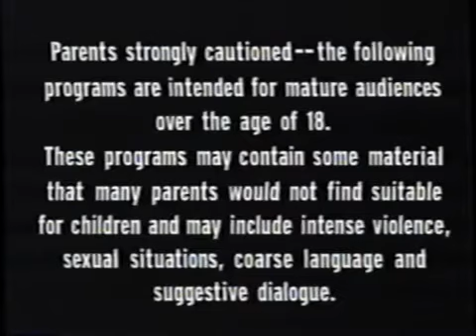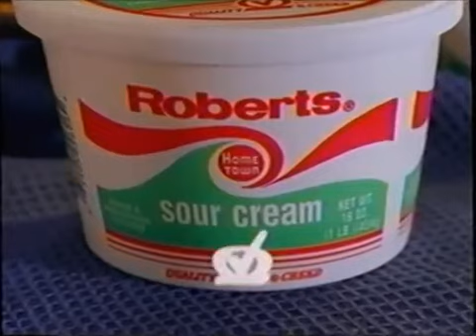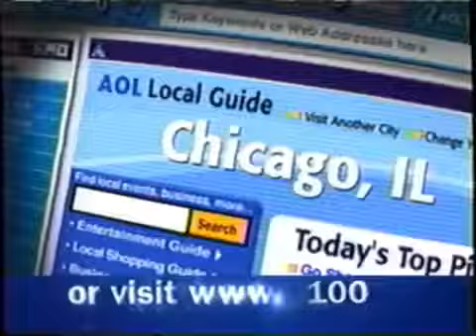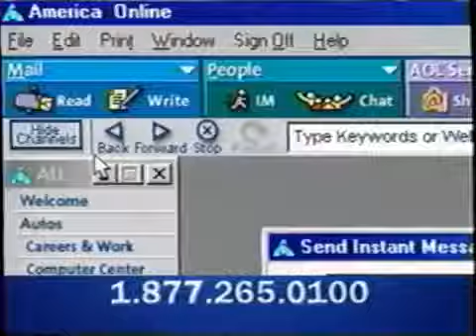Cartoon Network commercials bumpers February 17, 2002